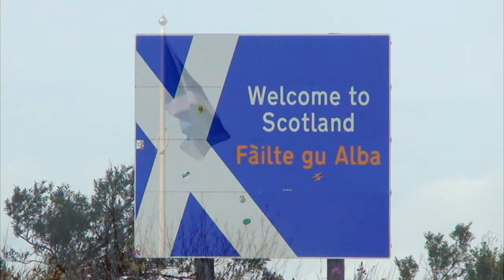Highland Cathedral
Live-optagelse fra koncert i Padborg den 31. oktober 2014